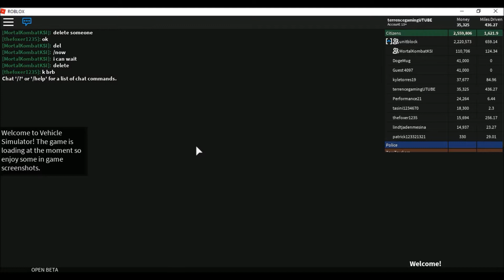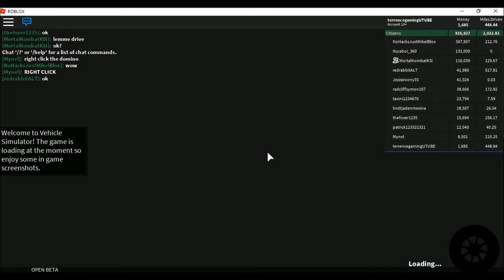BUYING A Ferrari LaFerrari- Roblox Vehicle Simulator #3